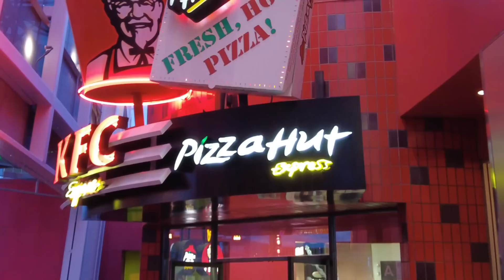ደስ የሚል ጊዜ AT CITY WALK || DailyVlog#27